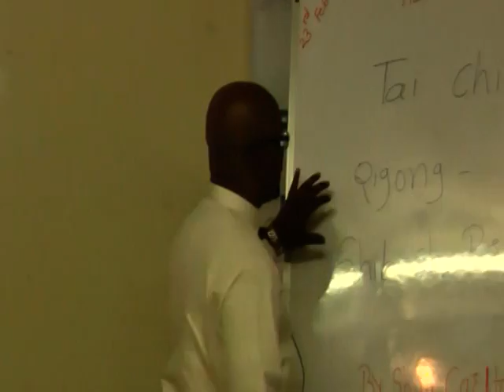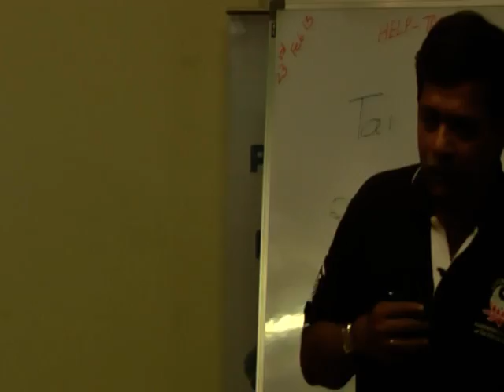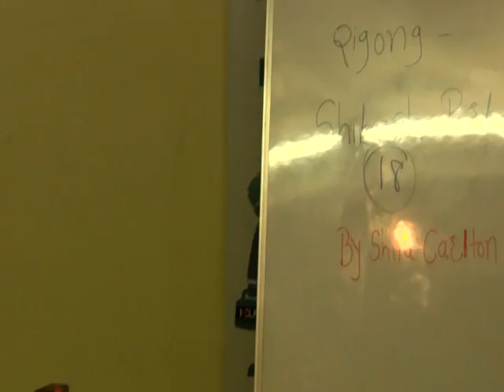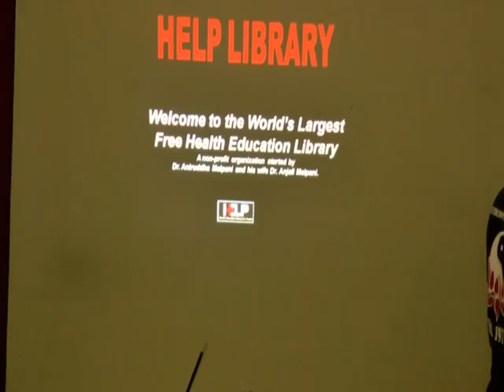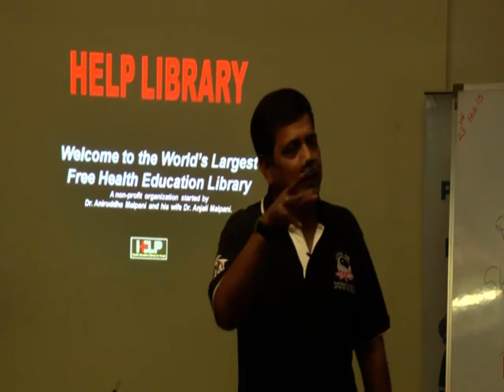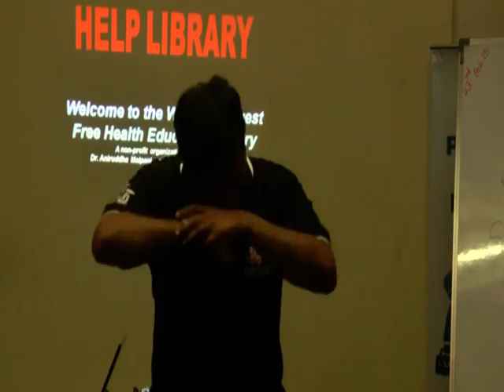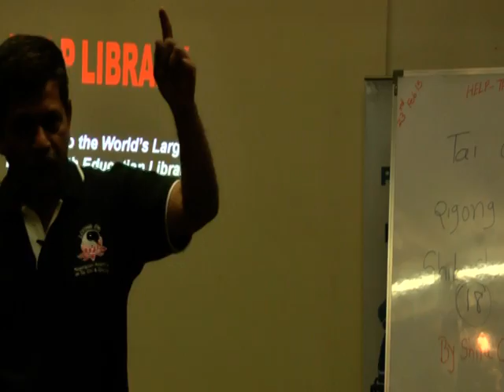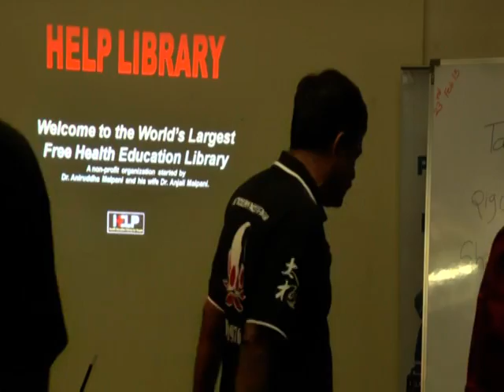Tai Chi Qigong - Shibashi Part I By Shifu Carlton Hill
This video is a talk by Shifu Carlton Hill at HELP on 23 Feb 2013. Topic "Tai Chi Qigong - Shibashi Part I" This is part of the HELP Talk series at HELP, Health Education Library for People, the worlds largest free patient education library Speaker's Info- 9